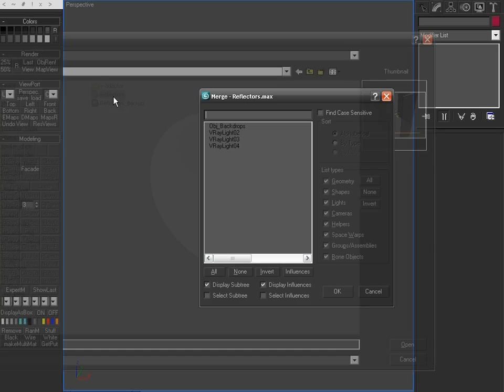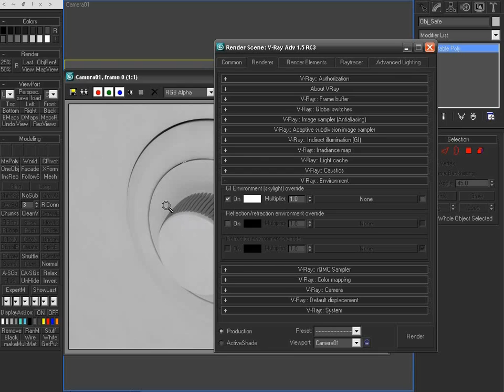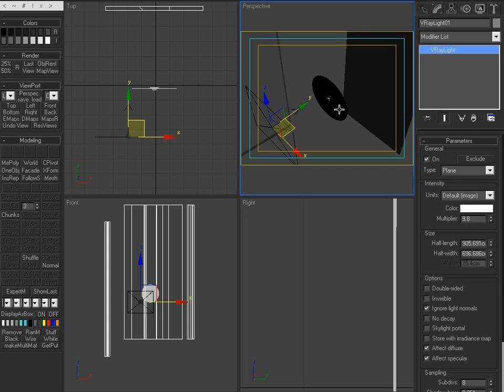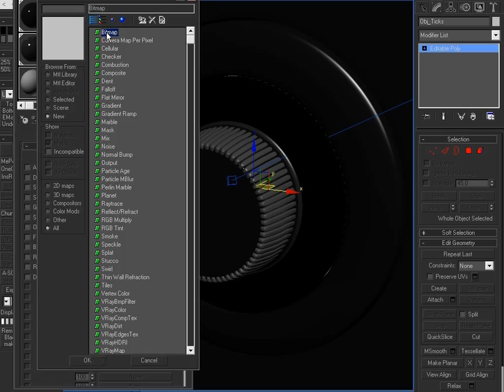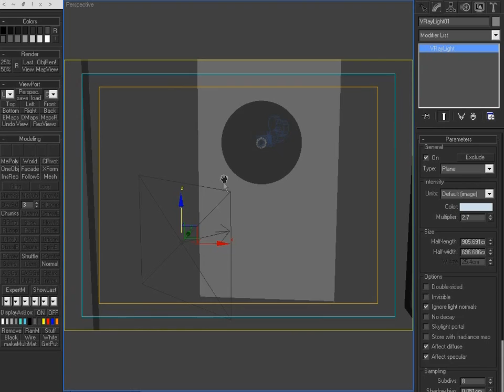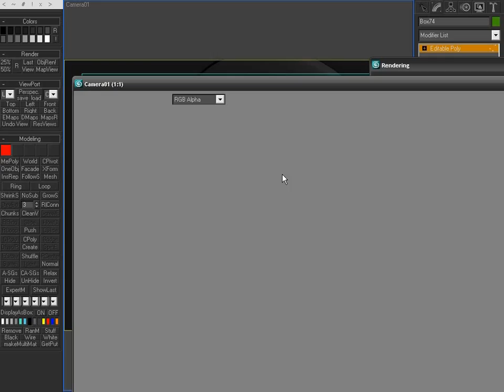3DS Max - Safe Lock Rendering [Tutorial]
Part c - Using 3DS Max with Vray to render the final image/animation.